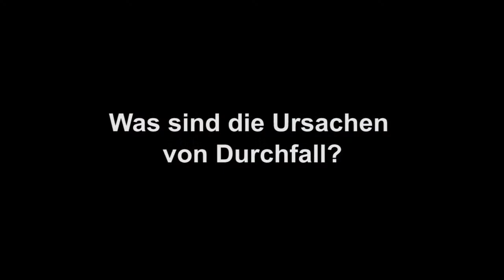Durchfall beim Pferd - Ursachen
In diesem Video erklärt die Tierheilpraktikerin ausführlich die verschiedenen Ursachen für Durchfall beim Pferd und wie man Verbesserungen während der Behandlung erreichen kann. Sie geht insbesondere auf den chronischen Durchfall und Kotwasser ein.